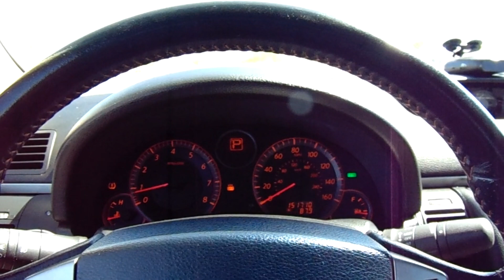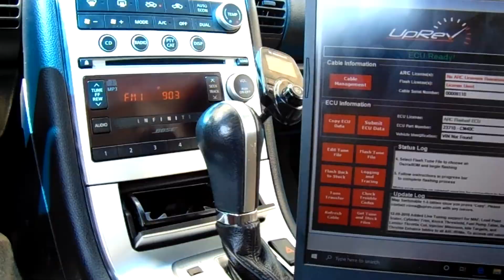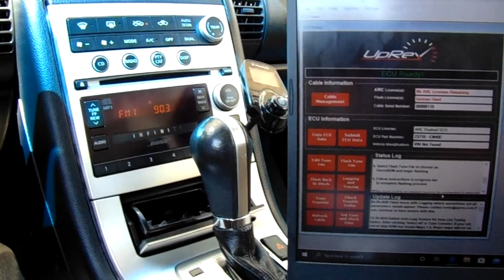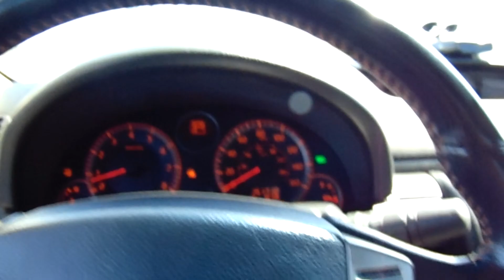G35 Gets E-Tune from Z1 Motorsports! ( Serious Gains )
Current set up:
Motordyne 5/16 Plenum Spacer
3 inch ebay Short Ram Intake
True Dual custom x pipe exhaust 2.5 inch
Motordyne Art Pipes
Z1 Motorsports Etune